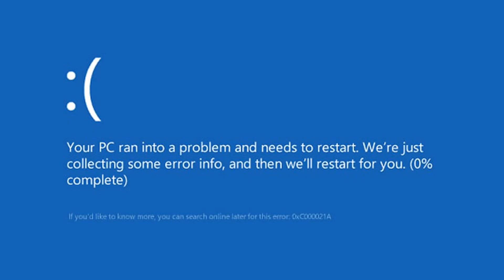Deadly Duo Vs Squad with CPT Optimus ! AREY YAR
Keep supporting me and I will keep entertaining you guys with my gameplay and I assure you that we'll have lots of fun★

★ MEMBERSHIP ★

★ SUPPORT VIA GPAY / PHONE PE  ★
UPI ID: keerthimohan42@okaxis

★ SOCIAL ★

★ PC SPECS ★

🔸Processor       -  AMD Ryzen 7 3700x 3rd gen
🔸graphics card -  Msi RTX 2060 Super(8GB)
🔸Ram                 -  16 Ram (8*2)
🔸SSD                  -  240GB(m.2)
🔸 Keyboard and Mouse - zebronics Transformer
🔸 Monitor           -   Levovo D27 (27 inch)

★ DEVICE ★

POCO X2
IPAD Mini 5 (64 GB)

✓Self-Promotion
✓Bullying/Racism
✓ Swearing
✓Negativity & Rude Behavior
✓Spamming
✓ Politics, Religious talk, and Drama
✓ Inappropriate comments

★Note: ★
If you use a copyrighted work without the appropriate permission, you may be violating --or "infringing" --the owner's right to that work. Infringing someone